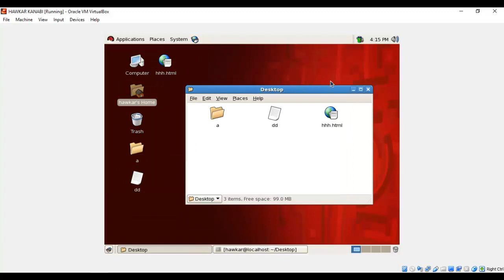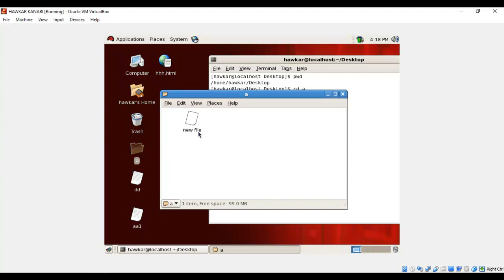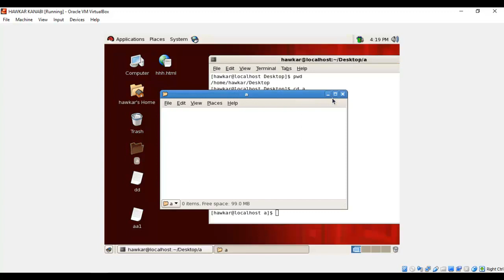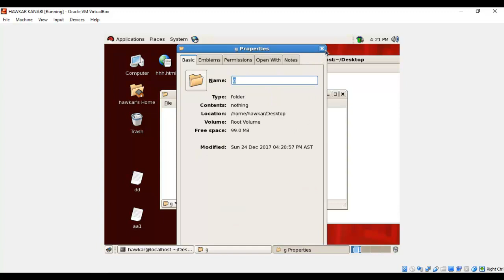Linux Kurdi 2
Oparating System Linux 2 Kurdi